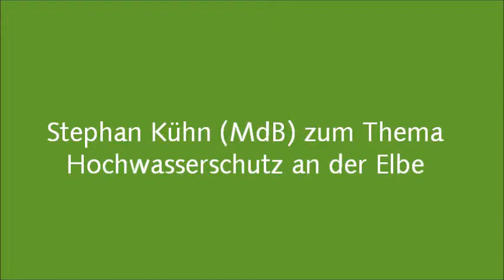Stephan Kühn (MdB) zum Thema Hochwasserschutz an der Elbe